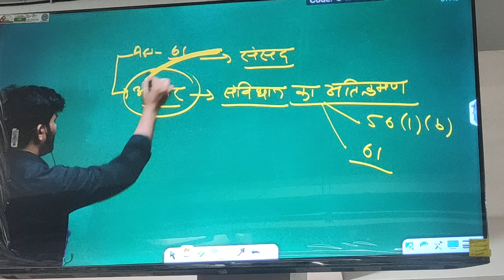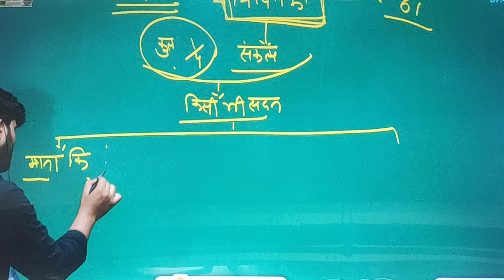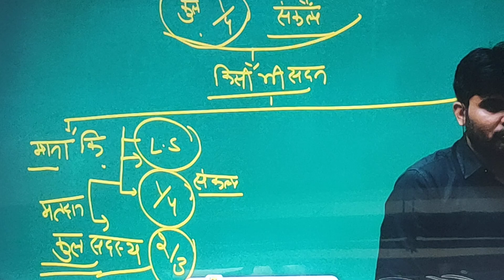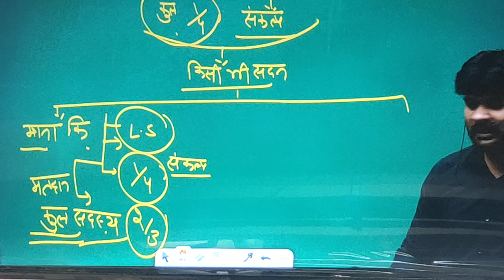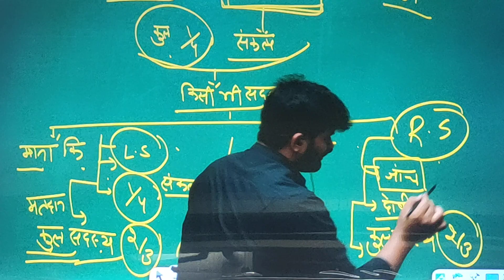Kalam academy Jaipur new batch started coming soon 🔜